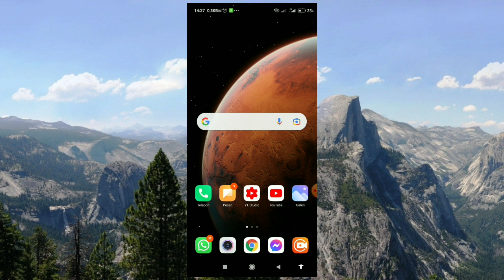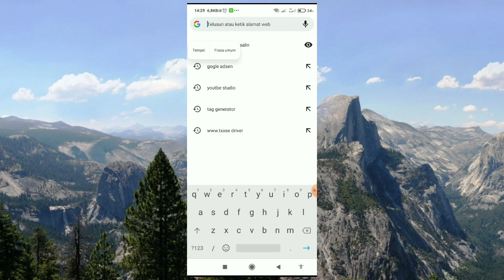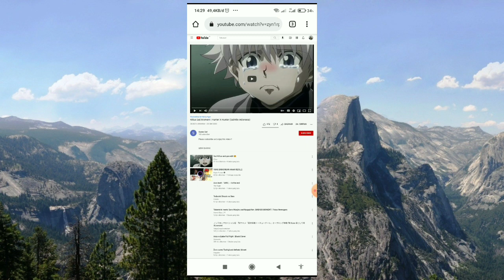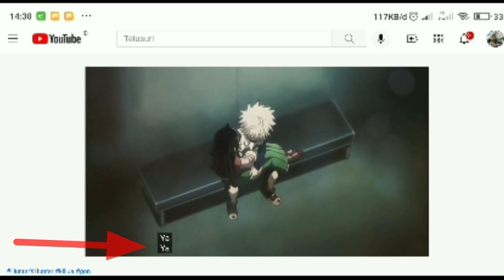Cara nonton youtube subtitle indonesia